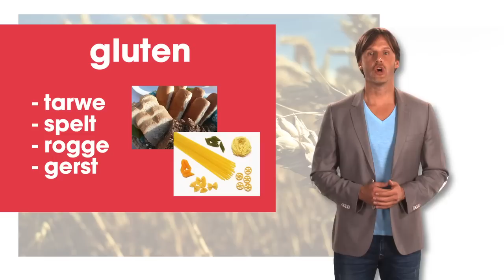Glutensensitiviteit | Symptomen en oplossingen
Over gluten is veel discussie gaande. Vaak is er verwarring tussen glutensensitiviteit of coeliakie. In dit filmpje leg ik je alles uit omtrent gluten en waarom ik veel mensen aanraad om eens glutenvrij te proberen. Eet jij glutenvrij en heb je daar profijt van?

Gluten is een eiwit dat voorkomt in tarwe, spelt, rogge en gerst. Deze granen komen voor in brood, pasta en worden vaak als bindmiddel gebruikt in bijvoorbeeld sauzen en soepen.

Over dit onderwerp is veel discussie gaande en vaak wordt er nogal langs elkaar heen gepraat.
Er zijn een aantal populaire boeken die brood en pasta afraden, omdat er veel koolhydraten in zitten. Dit is voor mij niet de reden dat ik zoveel mensen aanraad om glutenvrij te eten. Mijn reden is namelijk glutensensitiviteit.

Glutensensitiviteit komt vaak voor en is niet te verwarren met de veel zeldzamere tarwe-allergie en de autoimmuunziekte coeliakie.

Een belangrijk verschil is dat glutensensitiviteit kan verergeren hoe meer gluten u eet. Veel mensen eten eenzijdig met twee broodmaaltijden per dag en vaak in de avond pasta. Hierdoor is de kans groot dat de glutensensitiviteit zich opbouwt . Dit is te merken aan bijvoorbeeld een opgeblazen gevoel, darmproblemen en vermoeidheid.

Glutensensitiviteit is niet goed meetbaar, en is een kwestie van uitproberen of glutenvrij ook voor u voordelen biedt. Binnen een paar weken is het verschil vaak al merkbaar.

Glutenvrije graansoorten zijn: Rijst, boekweit, quinoa, amaranth, teff, gierst, mais en glutenvrije haver.